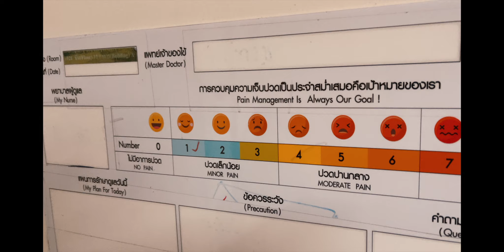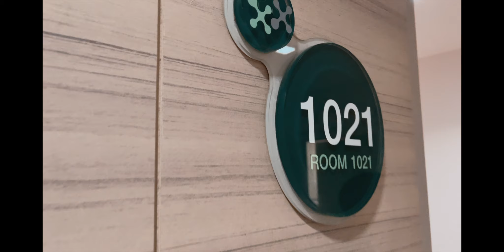Open Surgery at PHYATHAI 2 HOSPITAL - Bangkok’s leading provider of exceptional medical care | Ep.13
James' 3rd operation at Phyathai 2 Hospital which is an open surgery is finally happening. Watch the week-long journey from the day he got admitted until the day we got discharged. Learn all the pains and challenges and how James (mackee) have surpassed all of those.

If you want to know the story of my first 2 operations, check out this vlog

To learn more of all the treatments and services of Phyathai 2 International Hospital, check out their

And put any COMMENT for any of your reaction.

Check our Instagram & Tiktok accounts as well:
James (Mackee): vonviajero
Will (Hubbee): willyum_30